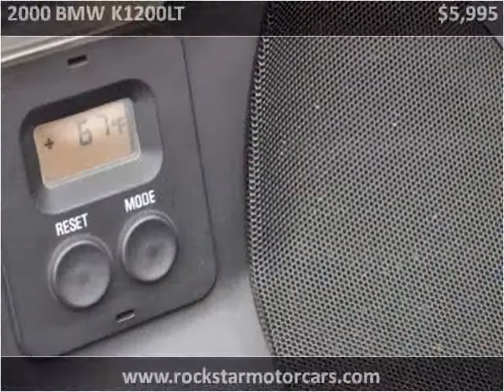2000 BMW K1200LT Used Cars Nashville TN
This 2000 BMW K1200LT is available from Rockstar Motorcars.